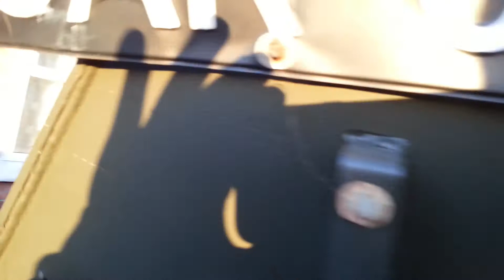OT-64 SKOT - Pierwszy taki w Angli